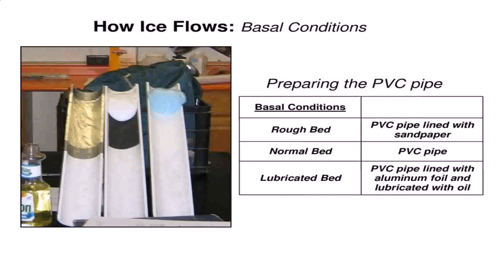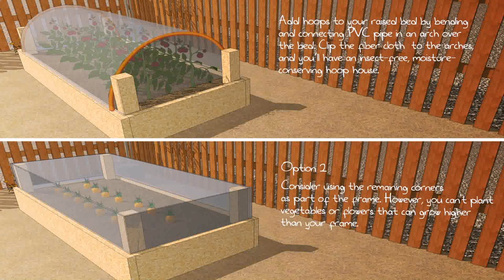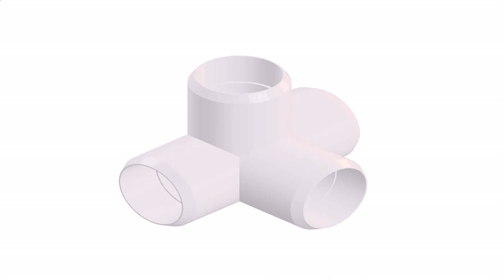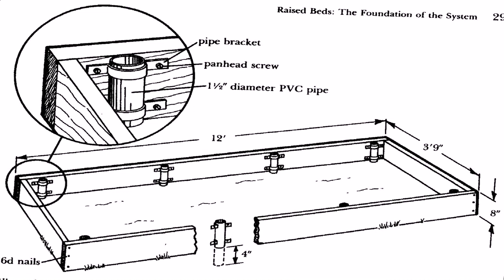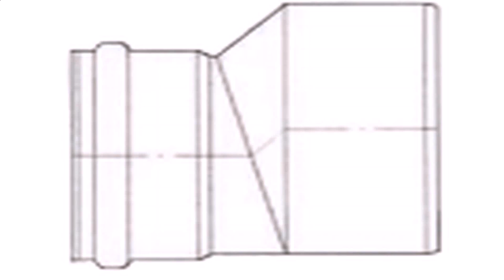Pvc Pipe Bed